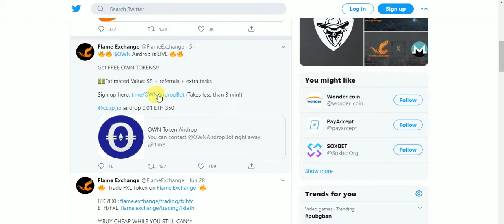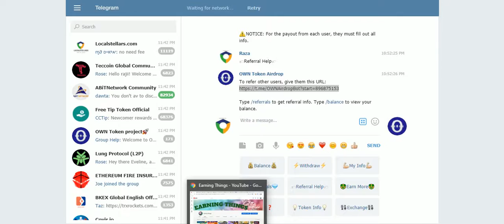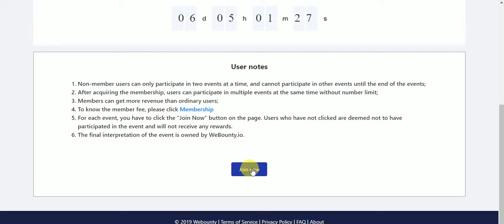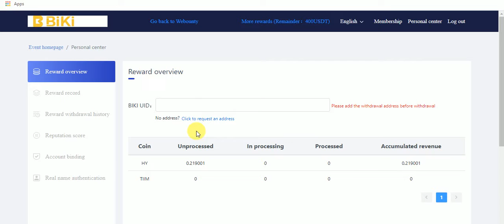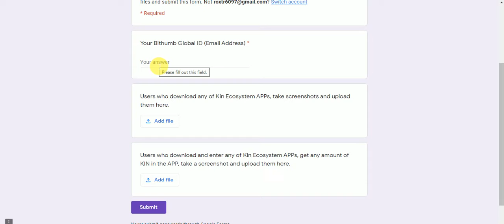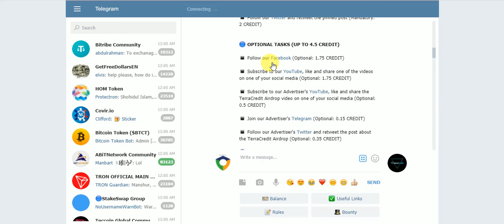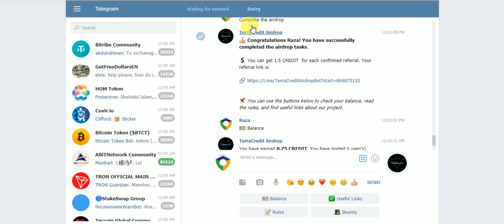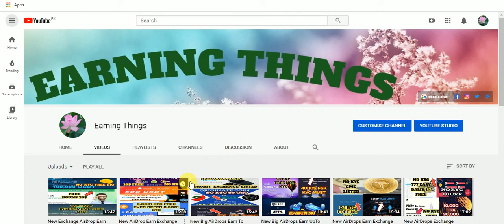New Exchang Listed AirDrop Earn 400 OWN CRTS 2 Bounty 58000 TIM 600,000 KIN 11$ CREDIT 300 NCG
New Exchang LISted Tokens AirDrops Earn 400 OWN & CRTS & 2 Bounty 58000 TIM & 600,000 KIN & 11$ CREDIT & 300 NCG Tokens Free NO KYC JUST JOIN
Assalamualaikum